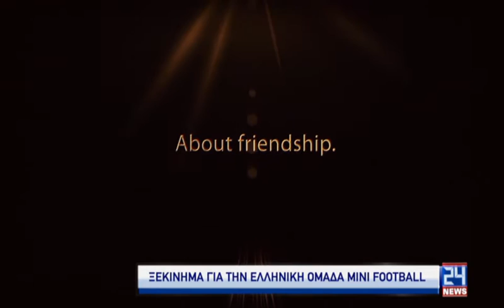Greek Minifootball Team - Press Conference 2015 - NOVASPORTS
Ρεπορτάζ NOVA για την Επίσημη Συνέντευξη Τύπου της Ελληνικής Ομάδας Minifootball και παρουσίαση Φανέλας ενόψει του miniEURO 2015 στην Κροατία.